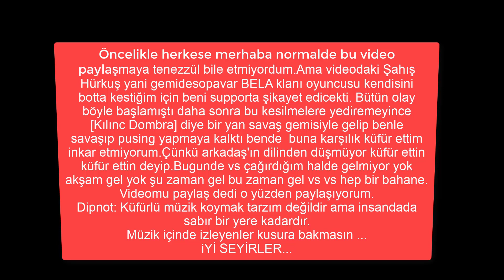DarkOrbit TR3 Hürkuş Special ►MESTA .ft. Mafia Boss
► Music
# Tankurt Manas ateşle yaklaşma 2 (Diss Stalker)